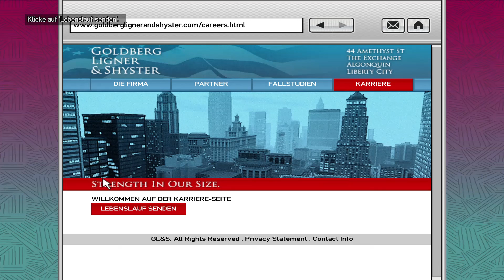Let's Play Grand Theft Auto 4 Part 10 Francis McReary